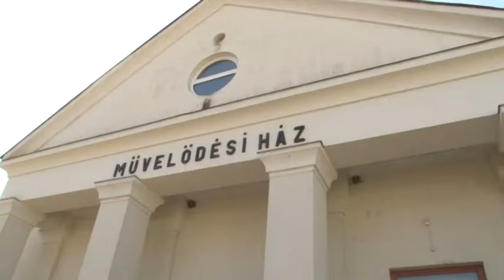Magyar Falu Program - Bogyiszló 20190709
Elérhetőek a Magyar Falu Program első két pályázati felhívásainak eredményei! Tizenhárom Tolna megyei település nyert pénzt, amit közösségi terek fejlesztésére költhetnek. Bogyiszló is a pályázók közét tartozott, a település polgármestere szerint a Magyar Falu Program egy jó lehetőség arra, hogy élhetőbbé tegyék a településüket.